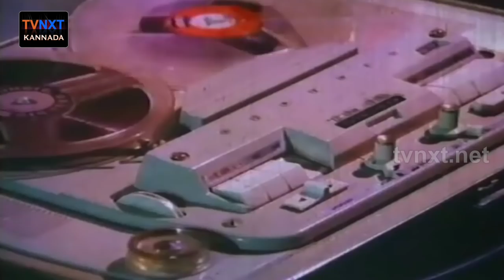Nyaya Ellide-ನ್ಯಾಯ ಎಲ್ಲಿದೆ Movie Comedy Video part-5 | Shankar Nag | Tiger Prabhakar | TVNXT Kannada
Watch Nyaya Ellide-ನ್ಯಾಯ ಎಲ್ಲಿದೆ  Movie Comedy Scenes.Nyaya Ellide-ನ್ಯಾಯ ಎಲ್ಲಿದೆ  Movie starring Shankar Nag
Aarathi, Tiger Prabhakar, B.S.Dwarakish, Sangeetha, Sundar Krishna Urs, Sudheer, Rajanand, Kanchana
Uday kumar, K.M.Rathnakar, S.Shivaram, Chethan Ramarao, D.R.Films.

Movie Name: Nyaya Ellide(ನ್ಯಾಯ ಎಲ್ಲಿದೆ)
Writer(story): Shoba Chandrasekhar
Writer(Screenplay): S.A.Chandrashekhar
Music Director: Chakravarthy
Producer: B.S.Dwarakish,Prabhakara Reddy
Cinematography: D.V.Rajaram, N K Sathish
Writer(Lyrics): Chi Udaya Shankar
Writer(Dialogue): Chi Udaya Shankar
Film Editing: P.R.Goutham Raju
Assistant Director: V.Umashankar
Art Director: V.K.Ramesh
Choreography: Udupi B Jayaram
Makeup: G.Rajagopal,Madhavan,Deepak(Sangeetha),RajGopal(Aarathi)
Playback Singer: S.Janaki,S.P.Balasubrahmanyam
Production Manager: N.Rama Dorai
Costume: Nagaraj
Stills: Ashwath
Publicity Design: Sukajeev, Wali
Director(Associate): N.Chandrashekar Sharma,R.M.Rajendran
Production(Banner): D.R.Films
Year: 1982
Release Date: 3rd-September-1982
Language: Kannada

Kannada Movie Comedy Videos, Kannada News, Kannada Movie Updates etc.